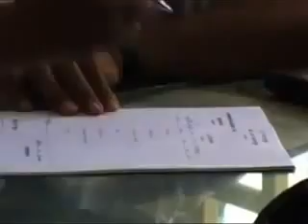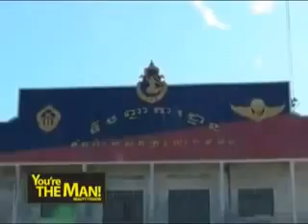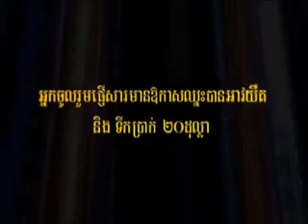Cambodia Army Training Part 3